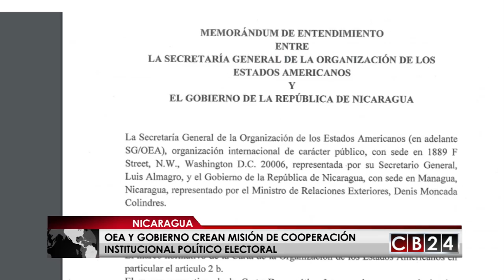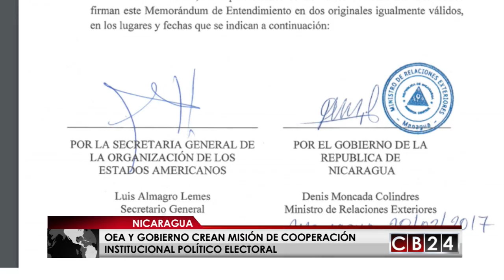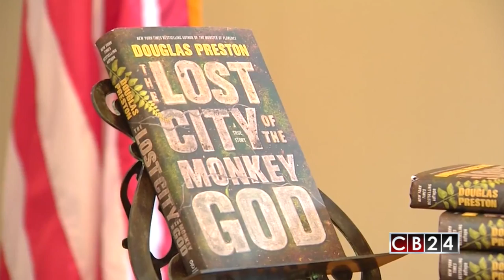Es Noticia Centroamérica: Edición 4 y 5 de marzo del 2017